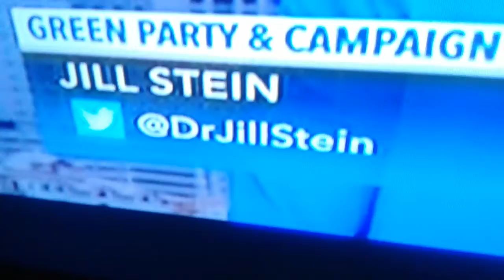Jill Stein 2016 presidential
Teens voting for the lesser of two evils leads to a road of Greater evil vote for what you believe in not vote for fear